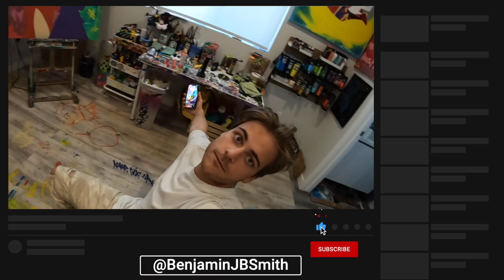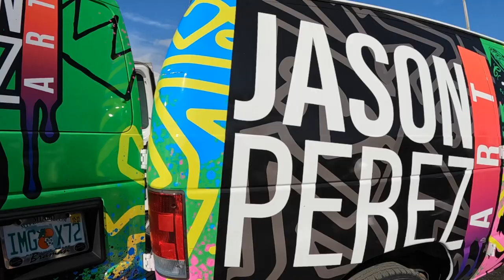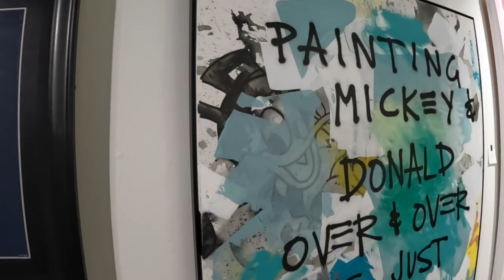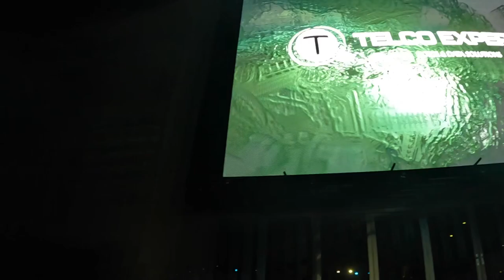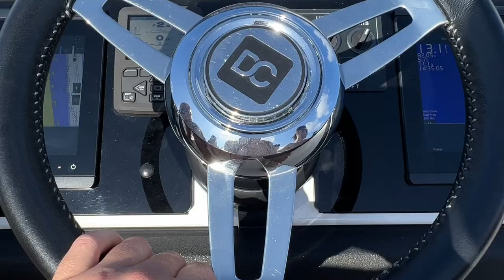Art Basel 2022 Full Vlog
The Gear I Use:
My Camera

New to investing? Here’s Free Stocks!

2 FREE Stocks valued up to $1400 on WeBull.

Don't forget RobinHood too!

Free $1000 on TDAmeritrade? Message me to learn more.